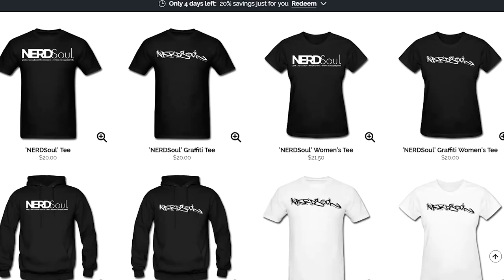3 Reasons You Should Go See Dragon Ball Super Broly Movie Reaction & Review *Non-Spoiler* | NERDSoul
A 5/5 Star Review for DragonBall Super Broly that is yet another Dragon Ball fan's dream. It's all of the nostalgia and newness and relationships that you want with some DOPE ACTION. Haven't peeped it yet? Here's 3 reasons why you SHOULD go now!

3 Reasons You Should Go See Dragon Ball Super Broly Movie Reaction & Review *Non-Spoiler* | NERDSoul

Covering:
Dragon Ball Super Broly Directed by Tatsuya Nagamine
NERDSoul *Spoiler Movie Review* talking shop on "Dragon Ball Super Broly" directed by Tatsuya Nagamine

ABOUT NERDSoul:
NERDSoul, by Le Ill Kid @OneYoungsta, is that intangible fresh--that 70 soul mixed with comics, some sci-fi fantasy, movie geekery, topped off with the Golden Era of Hip Hop. I've developed NERDSoul over the years as a StreetGEEK, unknowingly by loving Wu-Tang, Star Wars, Stevie Wonder and playing D&D after school. NERDSoul comes from that StreetGEEK that can chop it up with the best, while being up on game around the block and Pop Culture.